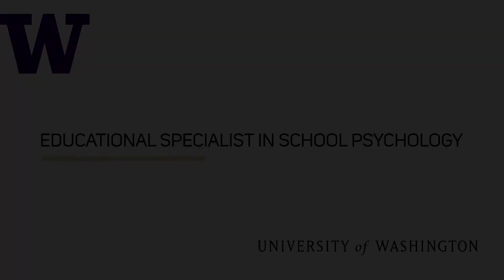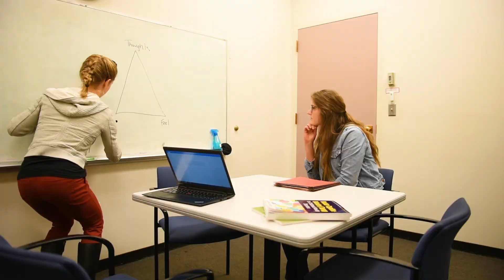UW Educational Specialist in School Psychology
Study in a program that is grounded in scientific knowledge and the practice of enhancing socio-economical and educational competence of school-age children. Become a state and nationally certified school psychologist prepared to provide assessment, consultation and intervention services in schools.

Video Transcript:

[Kristen]
School Psychology, as a field is a great place to be right now. It's a really fantastic opportunity to work in school settings, to work with educators, to work with students, to work with families, to really cut across the whole community.

[Janine]
One thing that's unique about our program is that we believe in what we call the "expanded model of practicing as a school psychologist," and that means that we focus not only on assessment, but we also focus on counseling.

[James]
Maybe this child's not learning their math or not learning to read because they're depressed or highly anxious, and if we keep treating the reading or the math, we're missing the point that it's actually causing the issues. And so we have a large emphasis on behavioral interventions and behavioral assessment that makes our school psych program pretty unique.

[Kristen]
I would describe year one as being very foundational. Sometimes I tell students it's maybe the 10,000 foot view, of education principles, theories of development, school structures and policy, and practice issues that come to bear, for School Psychologists. Year two is much more like a 10 foot view. It's very heavily practice oriented. It's a lot of basic skill development, a lot of student and classroom interaction. And year three students are out on internship, and near to being fully prepared to seek a job.

[Alexis]
Third year, I was working in a school full-time, and that was just, that was a great experience. I had such a great supervisor. I just did the job and got some feedback from her and, you know, worked with her, learned from her, and she learned from me.

[Janine]
What we find in our program is that our students are so valued as interns, that they often get offers for placement in the same districts that they do their internship. Some students as they're going through decide that they have an interest in research and they decide to apply to our doctoral program.

One thing I love about my team of faculty is we are all different. We have all different perspectives, but the blend of having Kristen Missall focusing on academic and interventions and early childhood, and Jim Mazza, for him to be focused on doing evidence based approaches to socio-emotional learning in kids. And then, for me to be focused on culture responsive interventions that we have the breadth of what school psychology is, and we can have an emphasis on school mental health in a way that other programs don't necessarily have.

[James]
I think that we kind of show that we can be different. We can have different strengths, different and different weaknesses, and we can pick each other up. We almost model what we're asking the cohort model to look like.

[Janine]
My main goal is that students when they come through that they are competent, that they are confident in their abilities and that they are willing to push boundaries when it comes to the practice of school psychology.

[Alexis]
I feel like the UW gave me, gave me a good way to come in and kind of remake each program that I go into. When I'm testing, I'm not just looking at the kid as a number, they're getting this certain number. I'm writing down observations of how they're doing each thing and I'm using that and interpreting it. It's not just the number. It's, you know, seeing how they do something, how they figure something out, and how's that going to apply to them in school.